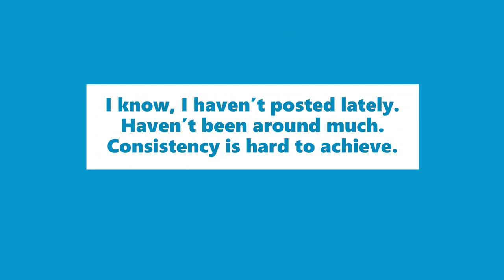Kho Gaye Hum Kaha (COVER) || Jasleen Royal || Prateek Kuhad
DAYY 14

Hi everyone! Internals are over and so I am back to completing my 15 day challenge which started a verrry long time back. But, I will complete it very soon now, this is the second last video of that challenge I gave to myself.

And a MAJOR shoutout to Aryan Gupta for this lovely track. You're the best!!

Song: Kho Gaye Hum Kaha
Singers: Jasleen Royal and Prateek Kuhad
Movie: Baar Baar Dekho (no, don't) xD

Lyrics (Shoutout to Google)

रूह से बहती हुई धून ये इशारे दे
कुछ मेरे राज़ तेरे राज़ आवारा से

खो गये हम कहाँ
रंगों सा ये जहाँ

टेढ़े -मेढे रास्ते हैं
जादुई इमारतें हैं
मैं भी हूँ तू भी है यहाँ
खोई सोई सड़कों पे
सितारों के कंधों पे
हम नाचते उड़ते हैं यहाँ

सो गयी हैं ये साँसे सभी
अधूरी सी है कहानी मेरी

फिसल जाए भी तो डर ना कोई
रुक जाने की ज़रूरत नही

काग़ज़ के पर्दे हैं
ताले हैं दरवाज़ो पे
पानी में डूबे हुवे
ख्वाब अल्फाज़ों के